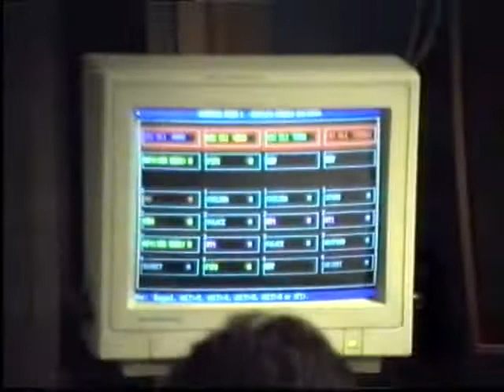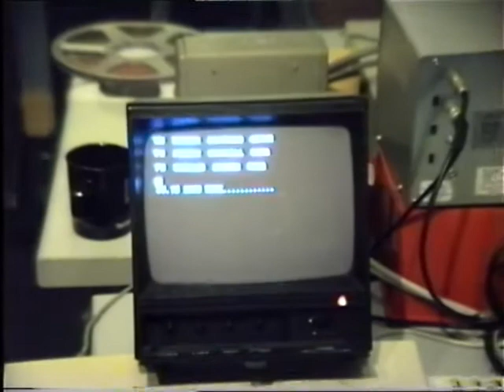LBC Radio in Crown House (CR1)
LBC Radio - Through the Night with Mike Carson. In the studio are Paula Van-Langen on the phones and James Short driving the programme. Martin Cox can be seen checking the commercials for the early morning 'Dawn Traders' programme. The station was located at 72 Hammersmith Rd W14